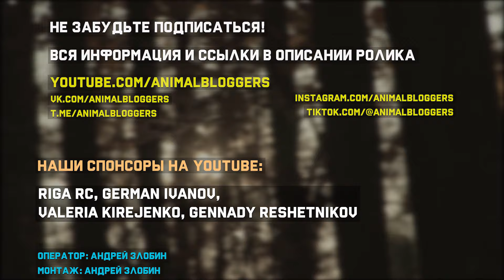Выпуск в природу совы, канюка, енотовидной собаки и ястреба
Вернули в природу нескольких пациентов Стационара после различного лечения и реабилитации. В этом видео выпуски ястребиной совы, канюка,  енотовидной собаки и ястреба тетеревятника. Это часть нашей деятельности в рамках стационара Центра реабилитации и реинтродукции диких животных "Сирин".
*В титрах ошибка, канюк и тетеревятник поменялись местами, приносим извинения.
0:00 - Неясная неясыть
0:18 - Ястребиная сова
1:29 - Обыкновенный канюк
3:05 - Енотовидная собака
5:27 - Ястреб тетеревятник